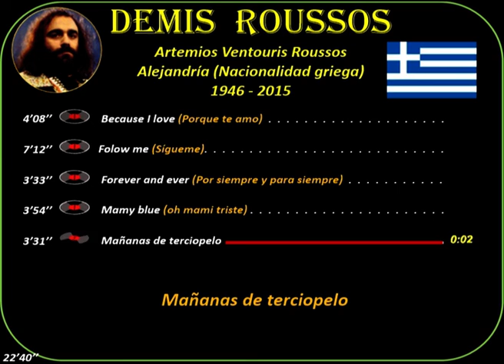Demis Roussos (1946-2015) Alejandría(es griego) Because I love-Folow me-Forever and ever-Mamy blue